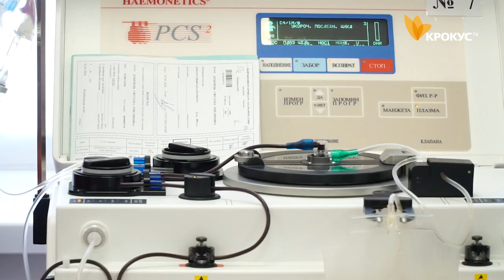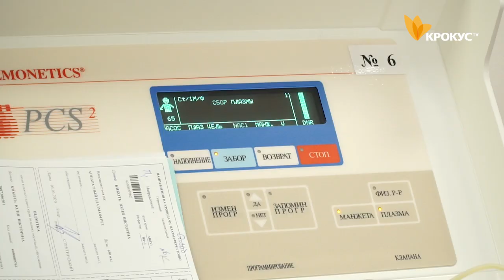Біофарма зібрала першу порцію плазми із антитілами до коронавірусу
Компанія Біофарма розроблятиме ліки від COVID-19, тож донорів, що перехворіли на коронавірус закликають здати плазму заради порятунку тисяч життів.